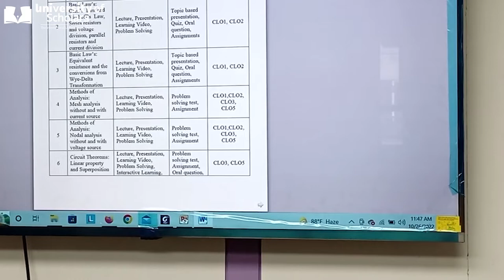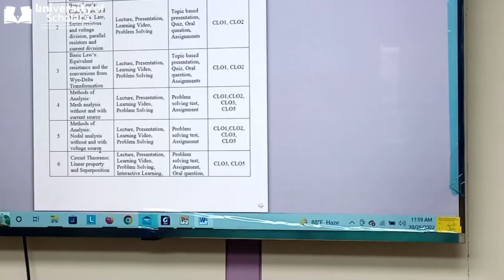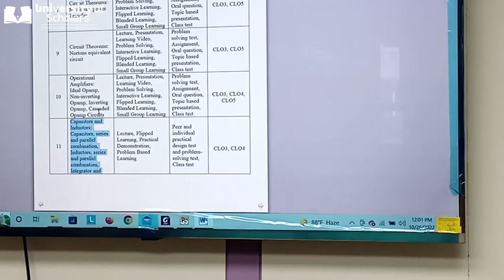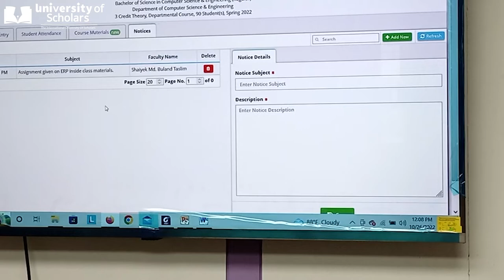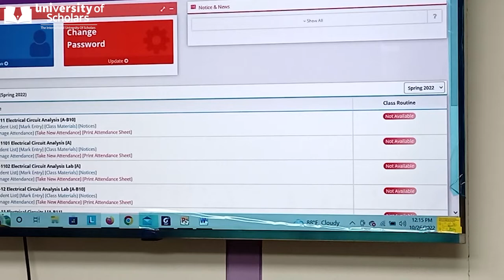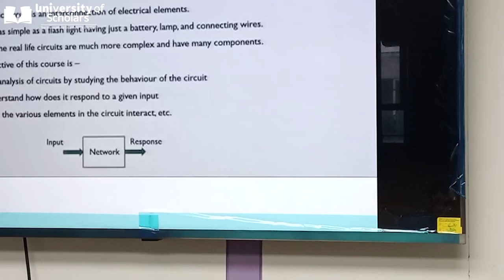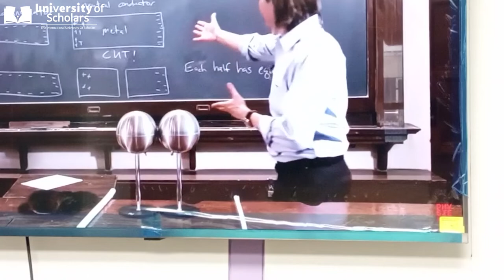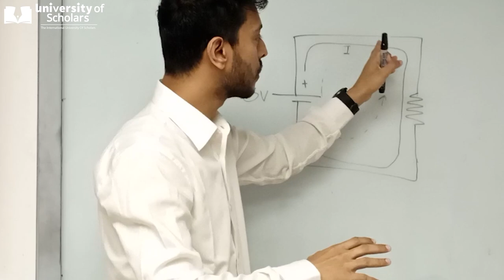Electrical Circuit I | Lecture-1 | Part-1 | EEE |Shaiyek Md Buland Taslim | University of Scholars